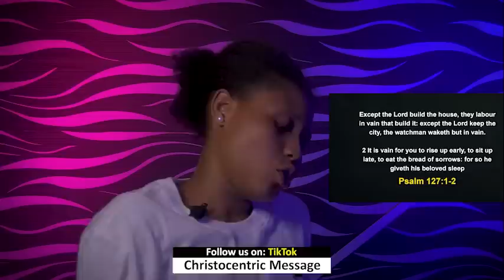FRIDAY MIDNIGHT BLESSINGS, 13TH JANUARY 2023 - APOSTLE JOSHUA SELMAN Good Word